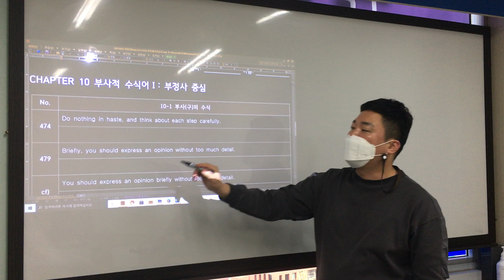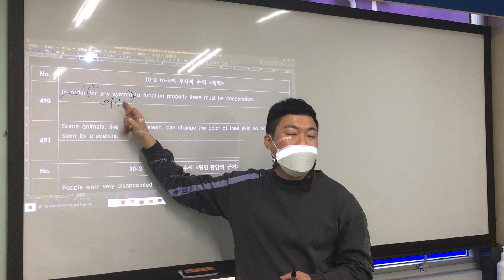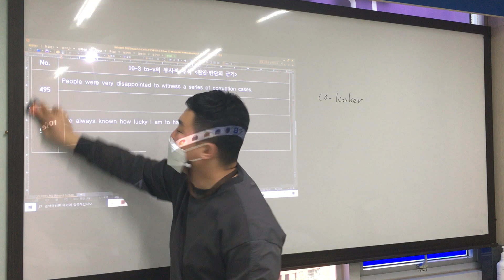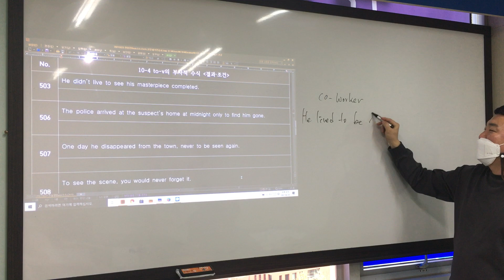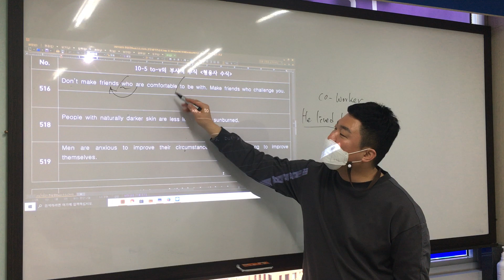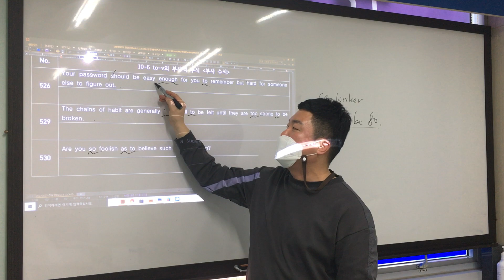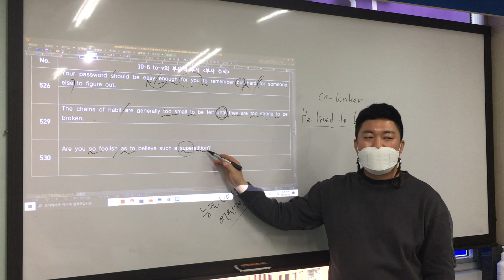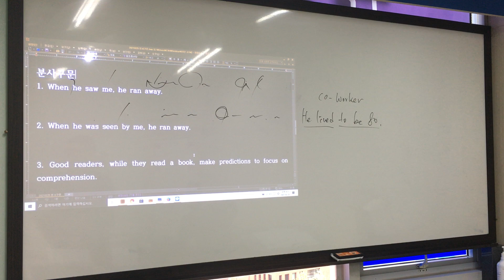0225 고1 - 1